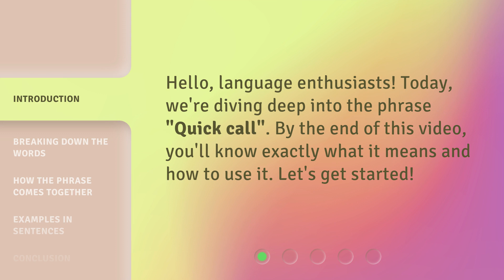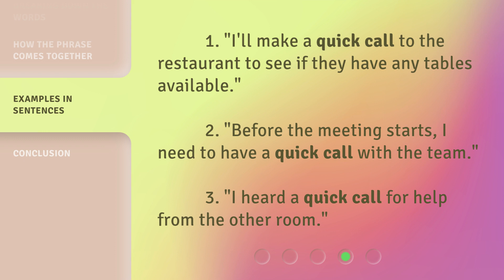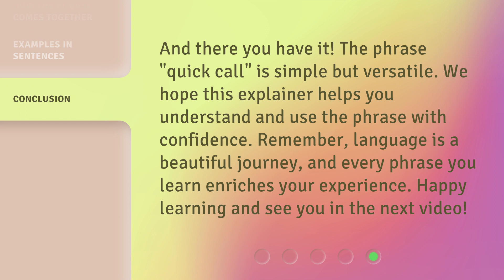Understanding the Phrases "Quick Call"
Unraveling the Mystery of 'Quick Call' • Join us as we delve into the meaning and usage of the intriguing phrase 'Quick Call'. Discover its origins, practical applications, and how it can enhance your communication skills. Don't miss out on this enlightening exploration!

00:00 • Introduction - Understanding the Phrases "Quick Call"
00:23 • Breaking Down the Words
00:45 • How the Phrase Comes Together
01:23 • Examples in Sentences